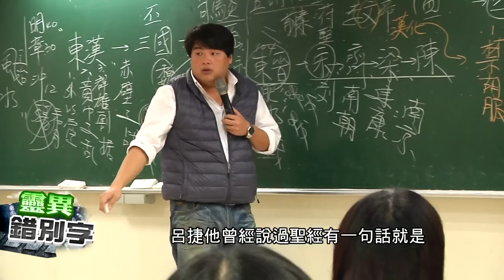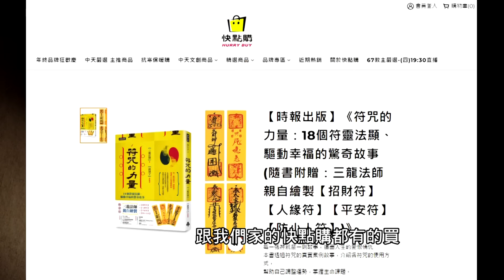【靈133】酒店小姐發瘋跟佛牌有關嗎？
一位酒店小姐莫名的發瘋咬自己的嘴唇，鮮血直流卻停不下來，這跟他身上戴的佛牌有所關聯嗎？佛牌、古曼童到底可不可以供奉飼養呢？

👻你見鬼了？請告訴我專線